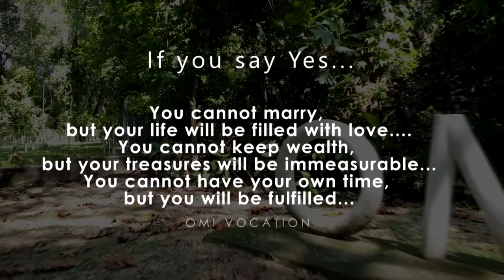A SURVIVOR FOR THE MISSION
Fr Wilfredo "Boyet" Cabrera, OMI
Vocation and Mission Stories